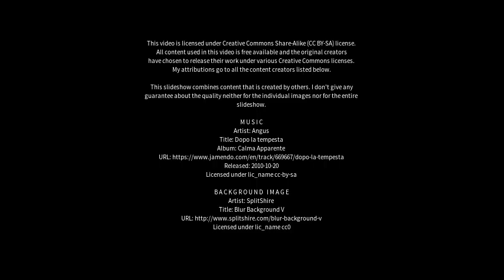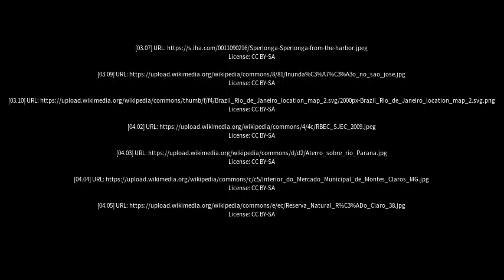Best places to visit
Best places to visit - Rio Claro (Brazil) Best places to visit - Slideshows from all over the world - City trips, nature pictures, etc.